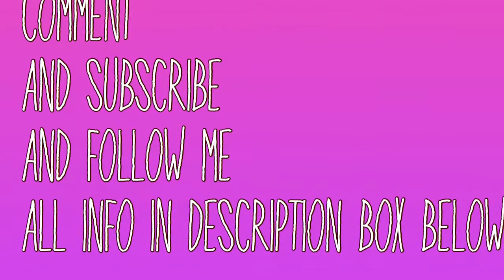Full Face Part 2 & Air spun powder review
Hey kings and queens, this make up look , I used all makeup products that are &20 dollars and under. This is part 2 with the air spun power review. I really love this powder and will be buying more. This video is no sponsored thou I would love to be sponsored one day.

Music 🎶
I, Shania Hall, do not own any rights to this music